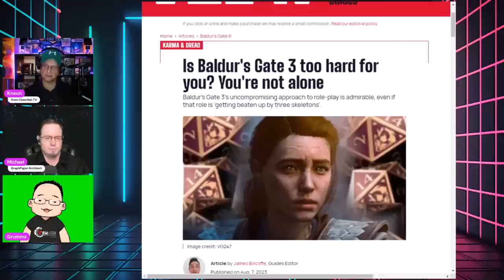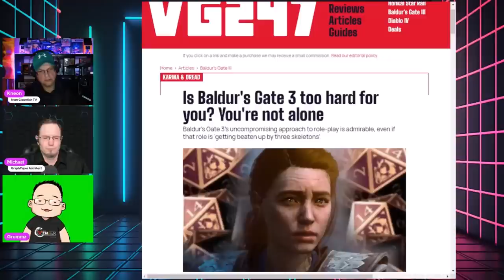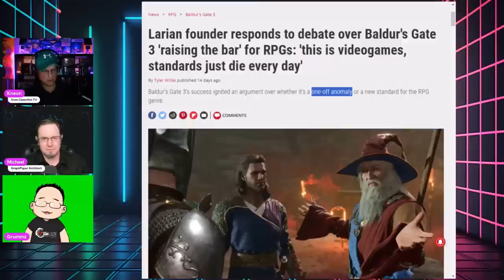OG World of Warcraft Team Lead GRUMMZ Interview [D-Rezzed Podcast Episode 06]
Let's talk about video games with Grummz (Mark Kern), the former team lead of the original World of Warcraft. Not limited to Blizzard, we'll talk about AAA games vs. indie games, Baldur's Gate 3, social media and more. Co-hosted by Michael Hovermale (GraphPaper Architect.)